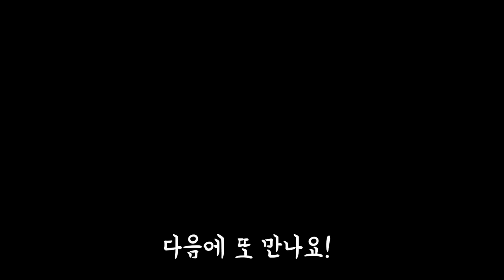LED 공룡레일카 자동차 자동 트랙놀이, 창의력 쑥쑥~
얼마전부터 새로운 어린이집에 적응중인 도윤, 도하!
아빠가 적응 잘할때마다 선물 사준다고 약속했어요.

조립장난감은 과정이 복잡해서 엄마가 머리 아플때가 많았는데
LED 공룡레일카 자동차 자동 트랙놀이는 조립이 정말 쉽네요.

5살 도윤이도 한번 알려주니 바로 조립해서 가지고 놀아요.

원래는 360도 빠르게 회전하는데
도윤이가 고장내서 멋지게 질주하는 모습을 못봐 아쉬움이 많이 남네요.

단점이라면  다리 거치대 부분 힘이 좀 약한것과
자동차가 1대라서 아들둘 키우는 집에서는 싸움이 난다는 것!

가격은 배송비 포함해서 18,000원대 가성비 좋은편 입니다.